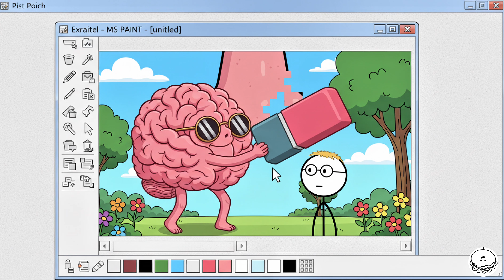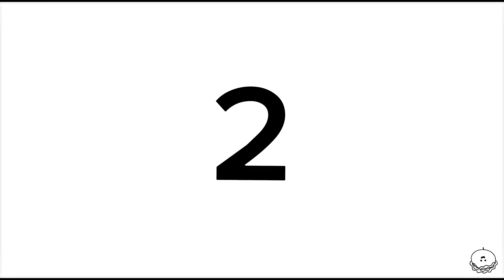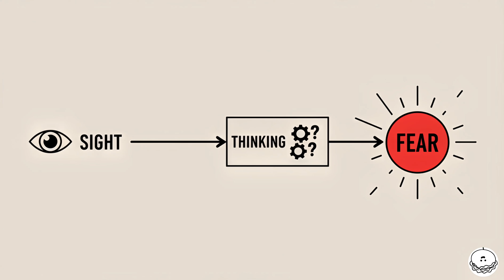Scientifically Proven Facts Everyone Still Doesn't Believe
00:02 Your Brain Makes Up Reality
01:34 You’re Not As In Control As You Think
02:55 Your Memories Are Mostly Fake
04:38 Your Body Lies About Danger
05:44 Your Brain Hates Nothing More Than Silence